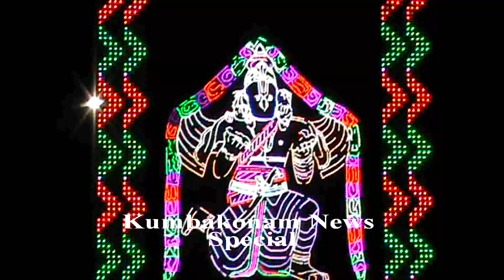Kumbakonam News Jan 2020 Kalkaruda Sevvai @ Nachiyaarkoil Srinivasa Perumal Temple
Kumbakonam News Jan 2020  Kalkaruda Sevvai @ Nachiyaarkoil Srinivasa Perumal Temple by Media R Prabaharan on 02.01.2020